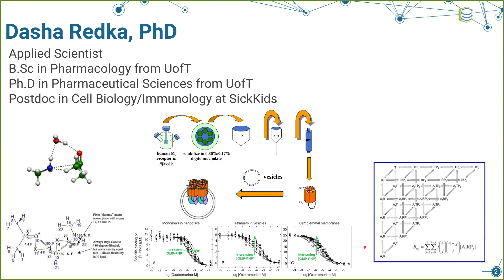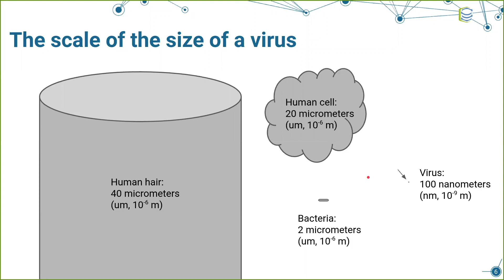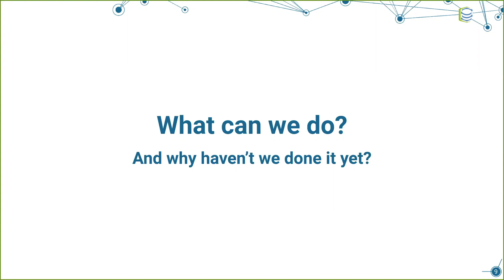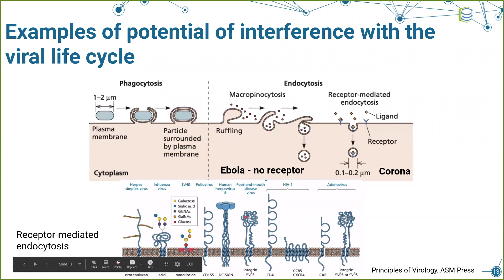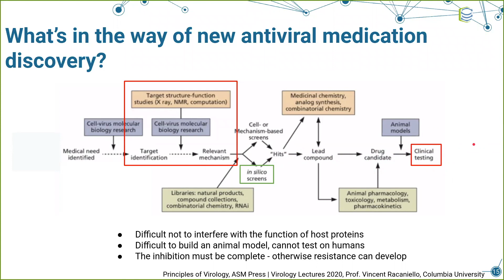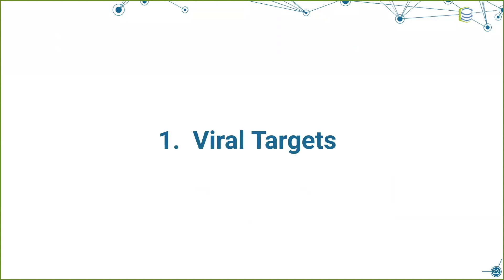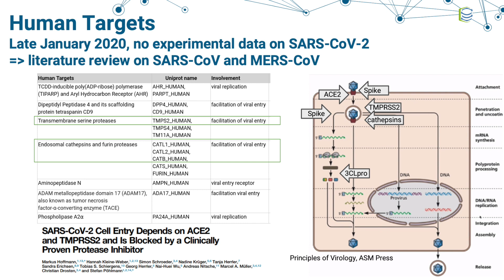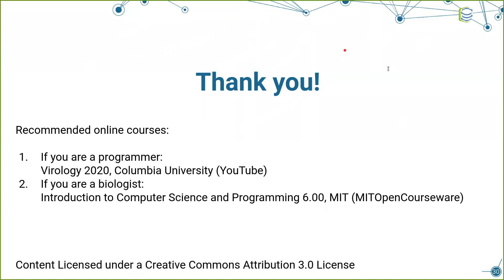Accelerating Drug Discovery to Fight COVID with AI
Part 6 of Cyclica's AI Ate My Homework series. Our Applied Scientist, Dasha Redka, PhD discusses the role of emerging AI-augmented technologies to accelerate drug discovery and how Cyclica is using machine learning to uncover potential therapeutics for SARS-CoV-2.

AI Ate My Homework is a seven-part webinar series that will provide key perspectives in science, technology, entrepreneurship and the exciting field of AI in drug discovery.